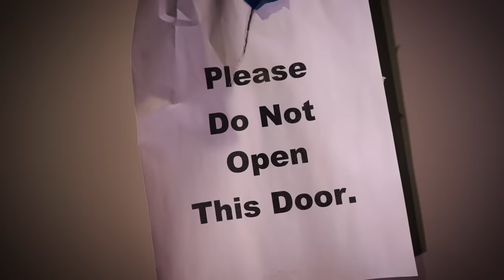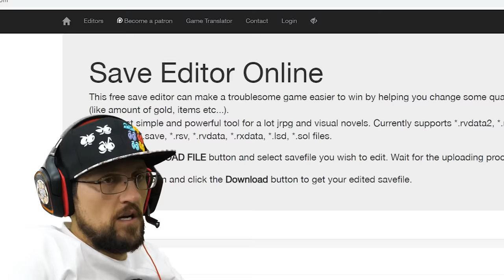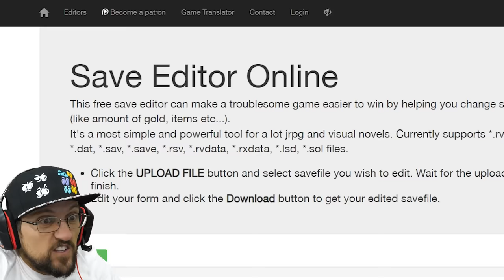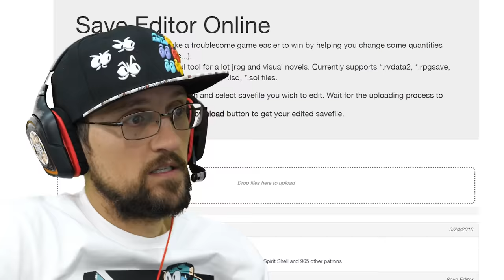Five Night's at Freddy's THE MOVIE Game? (Hide Kids in Animatronics Challenge w/ FGTeeV)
So it's 1987 and I'm a cop at Freddy Fazbears Pizzeria.  I just started my shift, it's 12pm, I get off at 6pm... sounds pretty normal so far... Until I find out I have to put kids inside of FREDDY!!! Wut Da HECKKKK!??!?  Should I play this again? 🎶 My Friend Freddy Song